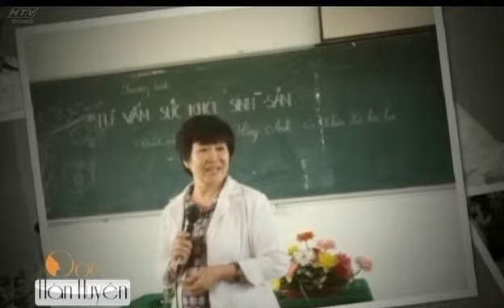Khi vợ chồng hiếm muộn - Góc hàn huyên HTVC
Chương trình “Góc hàn huyên” là diễn đàn để các chị em phụ nữ chia sẻ thông tin và thể hiện quan điểm của riêng mình về các lĩnh vực như: thời trang, chăm sóc sắc đẹp cho bản thân, gia đình, tình yêu, tình bạn, sự nghiệp…Cung cấp cho phụ nữ những thông tin cần thiết để hoàn thiện bản thân từ ngoại hình đến vẻ đẹp tâm hồn.

Cùng góp mặt trong chương trình là những nghệ sĩ nổi tiếng trong giới giải trí, các chuyên gia tư vấn tâm lý hàng đầu Việt Nam hiện nay với sự dẫn chuyện tự nhiên, duyên dáng của MC Mai Thu Huyền đã tạo nên một chương trình gần gũi, hấp dẫn với các chị em phụ nữ, nơi mà mọi người có thể tâm sự và chia sẻ.